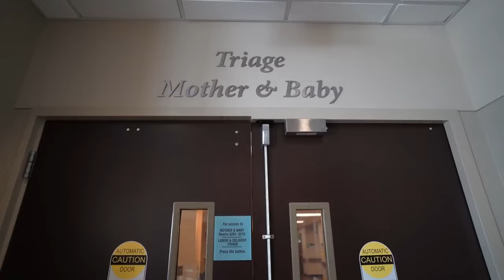Our Baby Story, LGBTQ moms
Hi guys I love you!